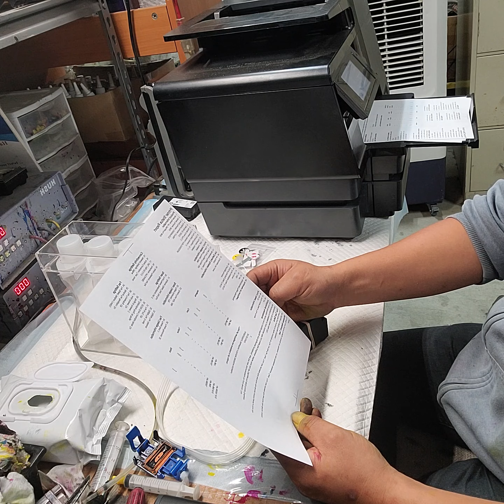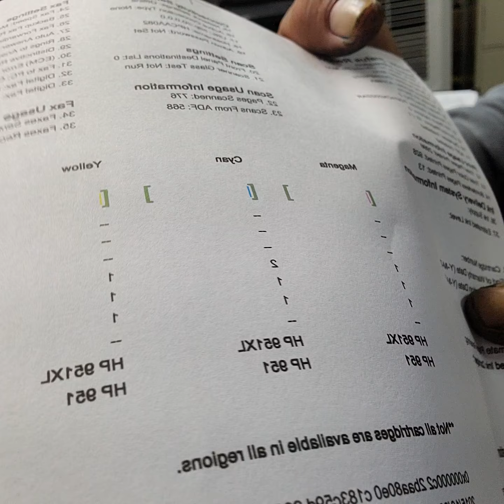HP Officejet Pro 8630 Printer Installation - Installing CISS Ink Cartridges for PROFIT!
used recycled printer repaired printhead,and ciss installed .